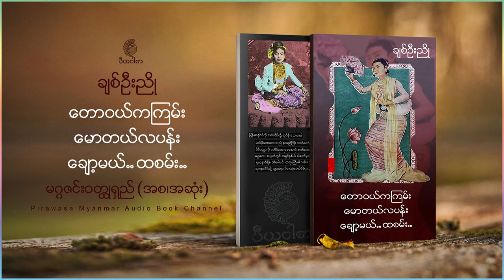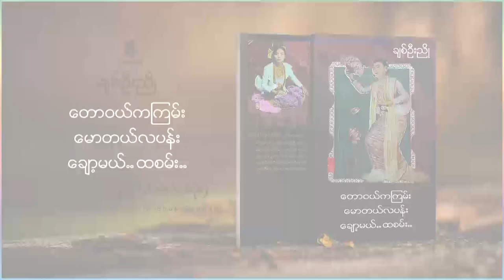ချစ်ဦးညို တောဝယ်ကကြမ်း မောတယ်လပန်း ချော့မယ်ထစမ်း ရာဇဝင် ဝတ္ထုရှည် (အစ/အဆုံး)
ချစ်ဦးညို
တောဝယ်ကကြမ်း မောတယ်လပန်း ချော့မယ်ထစမ်း
ရာဇဝင် ဝတ္ထုရှည် (အစ/အဆုံး)